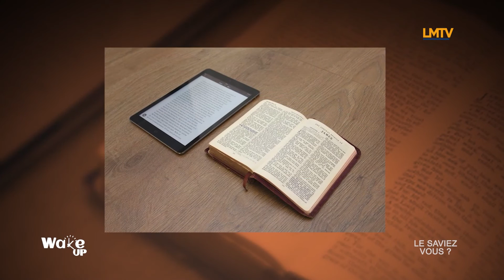La nostalgie du passé | Wake Up